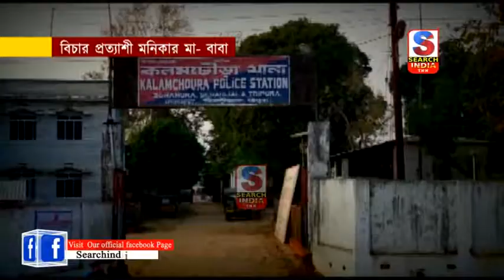বিচার প্রত্যাশী মনিকার মা- বাবা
আইনি বিচার পাওয়ার জন্য দু'বছর ধরে আইনের প্রতি আস্থা রেখে আজও চোখের জলে বুক বেঁধে রয়েছেন সন্তান হারা পিতা ও মাতা।স্বামীর বাড়িতে খুন হওয়া নববধূর হত্যার বিচার চেয়ে আদালতের দ্বারস্থ হন নিহতের মা ও বাবা ।